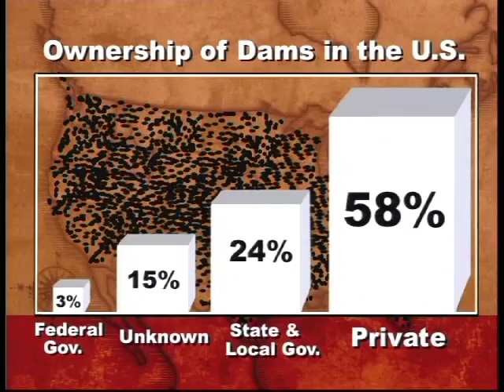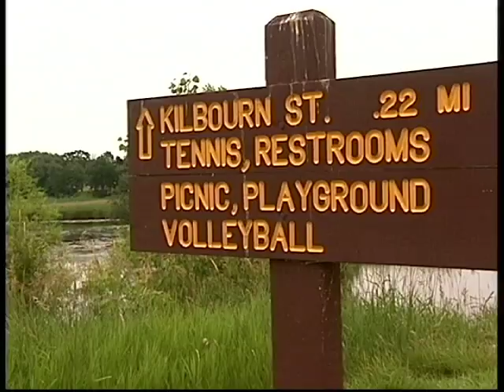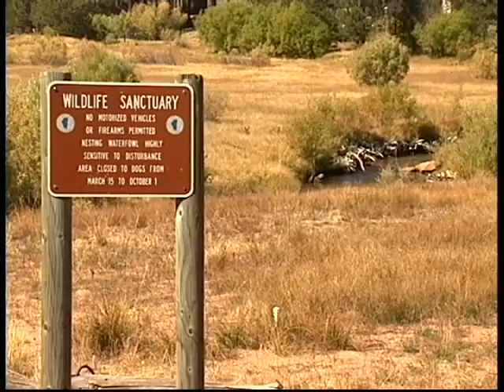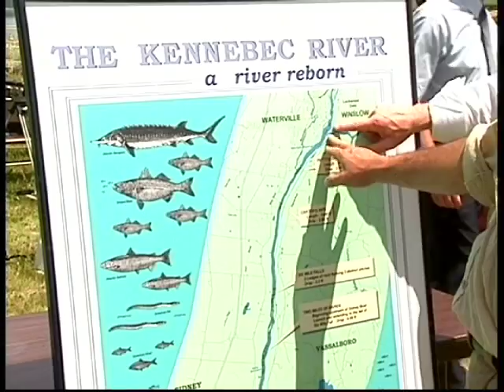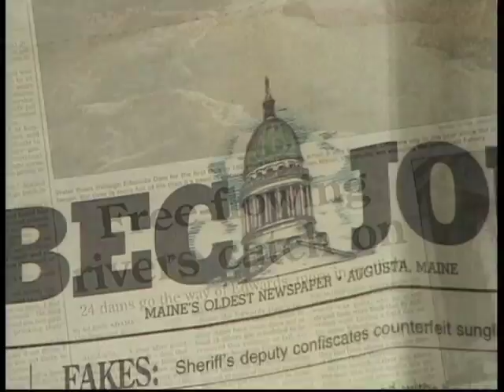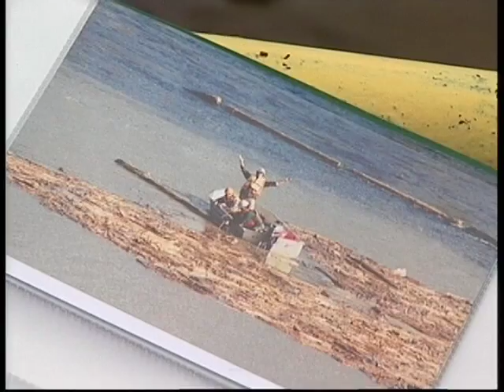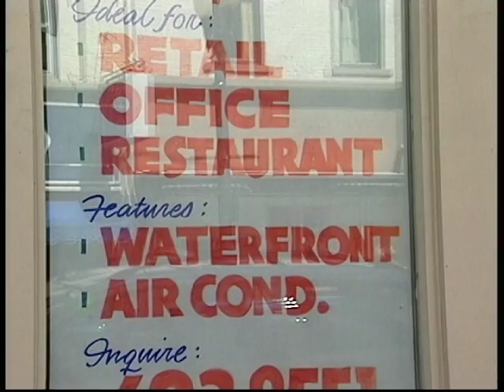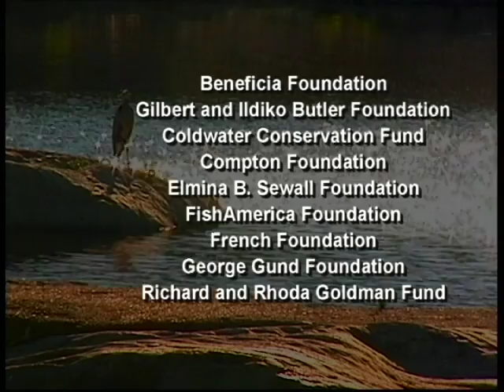Taking a Second Look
Story of how the removal of problem dams transforms rivers and how the positive economic impact of dam removal transforms communities. 3 case studies.